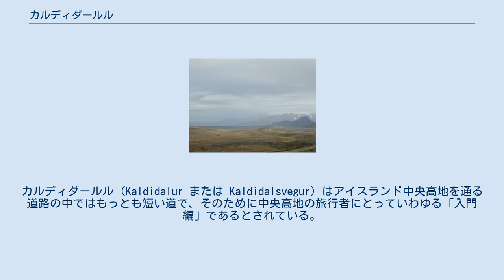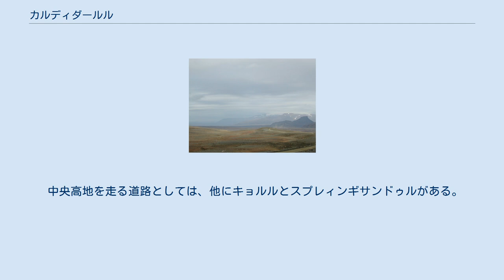カルディダールル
カルディダールル (Kaldidalur または Kaldidalsvegur) はアイスランド中央高地を通る道路の中ではもっとも短い道で、そのために中央高地の旅行者にとっていわゆる「入門編」であるとされている。
「カルディダールル」という名前はアイスランド語で「寒い谷」を意味し、それはこの道の沿線の様子から取られている。
ローマンアルファベットでの綴り Kaldidalur は、正式な Kaldidalsvegur を省略して使うものである。
 カルディダールルの様子 カルディダールルはシンクヴェトリルの北に端を発し、スキャルドプレイズル山 (en) の西を通る。
「スキャルドプレイズル」とは「広い盾」の意味であり、その景観をよく表している。
カルディダールルはそこからソゥリスヨークトル氷河 (en) とオク氷河の間を通り、北へ伸びている。
さらにレイクホルトの東でレイクホルツダールル谷 (Reykholtsdalur) の近くを通り、フサフェル地区 (en) を通ってさらに北のミズフィヨルズル (Miðfjörður) のクヴァムスタンギ (Hvammstangi) に続く。
 中央高地を走る道路としては、他にキョルルとスプレィンギサンドゥルがある。